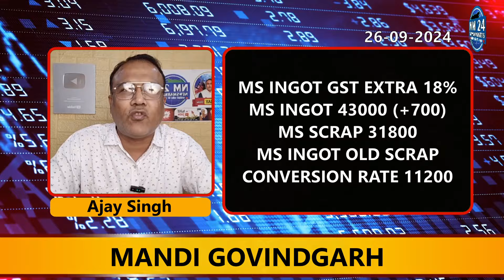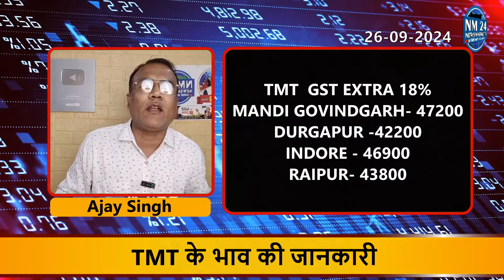26 September 2024 लोहे की रिपोर्ट || LOHA पुराना स्क्रैप 2000/ टन से ज्यादा तेज || Newsmarkets24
26 September 2024 लोहे की रिपोर्ट || LOHA पुराना स्क्रैप 2000/ टन से ज्यादा तेज || Newsmarkets24

लोहा के समाचार और अपडेट्स के साथ जानिए आज का लोहा का रेट। समाचार और अपडेट्स को देखकर आप लोहा का भाव समझ पाएंगे और अपने व्यापार में सही निर्णय ले सकेंगे।

सुबह लाइव 9:30 पर जुड़े हमारे साथ बाजार LOHA SARIYA SCRAP METAL COPPER की तेज़ी मंदी जाने और अपने व्यापार में मुनाफा कमाए नीचे दिए गए NO PR 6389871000 PR HI LIKHE DIRECT JOIN KARNE KE LIYE LINK CLICK KARE

क्या आप भी लोहा सरिया स्क्रैप में SEPTEMBER महीने कितनी तेज़ी आएगी जानना चाहते है तो अभी WHATSUP ग्रुप पर जुड़े निचे दिए गए लिंक से

YOUR QUERY
scrap rates